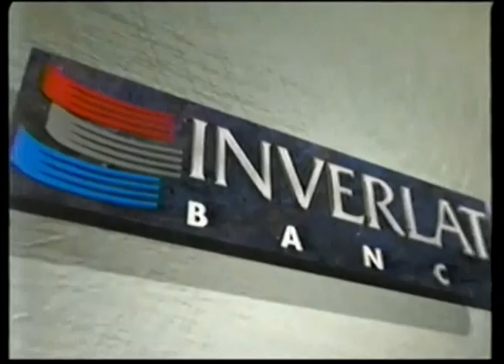Comerciales mexicanos: INVERLAT 1998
Spot Nana Goya versión floreria